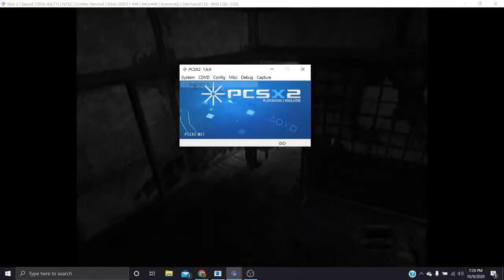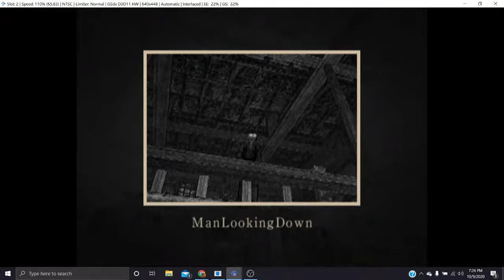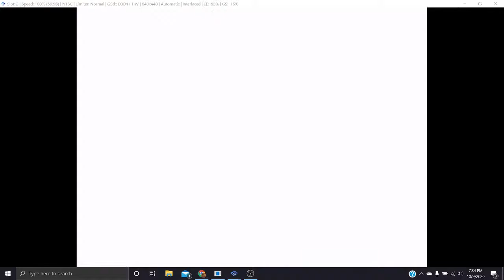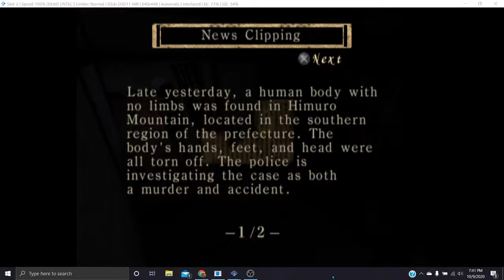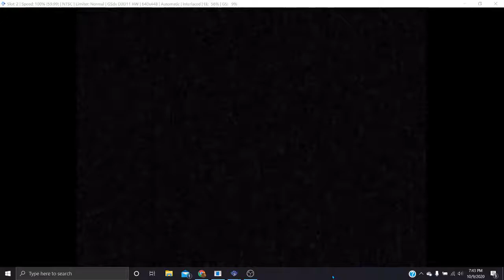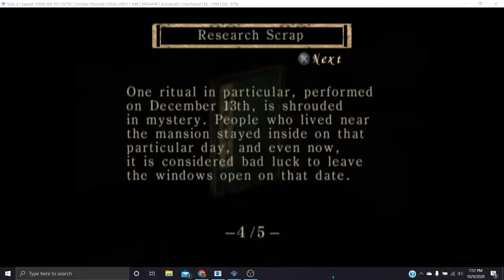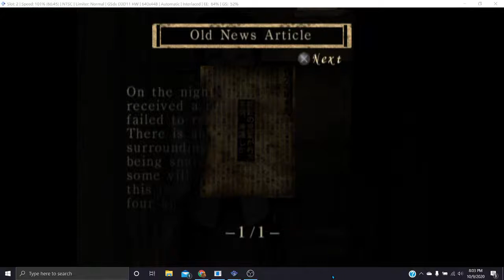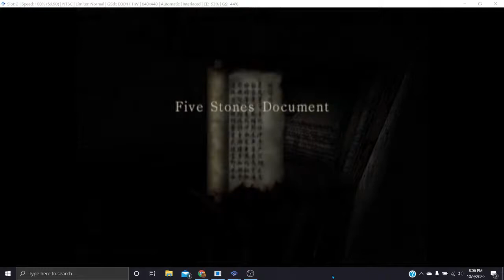Fatal frame 1 pt1-the strangling ritual